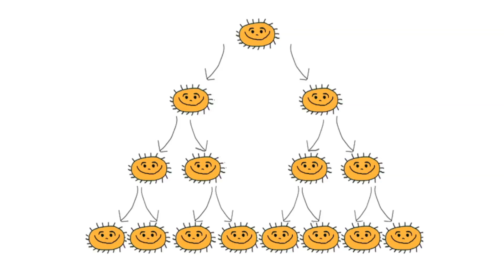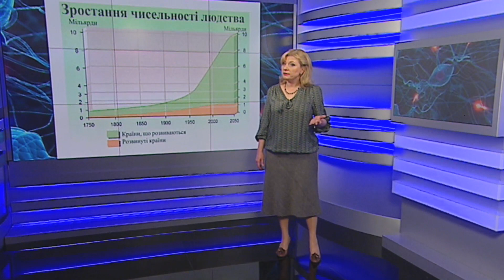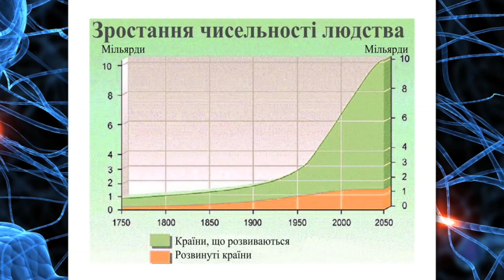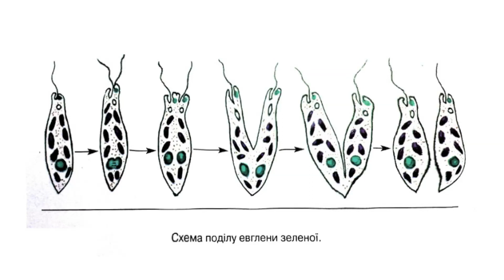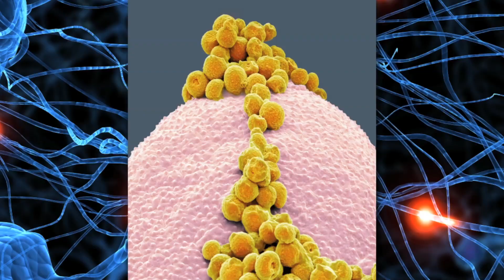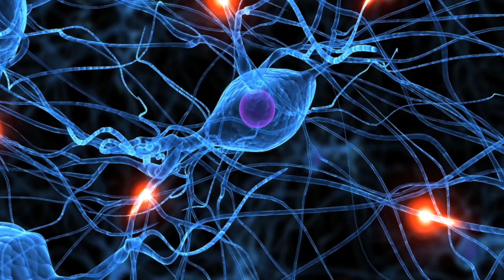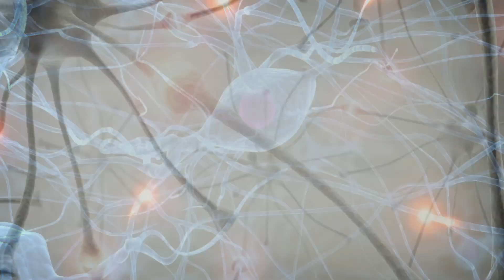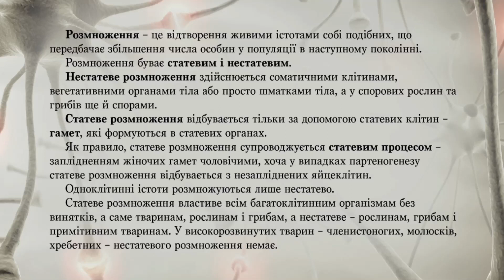Модуль 6. Заняття 1: Розмноження і статевий процес у багатоклітинних організмів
Генетика. Розмноження. Розвиток
Тестові завдання можна пройти на сторінці курсу
Навчально-методичний комплекс містить:

    100 відеолекцій (по 25 хвилин), представлених у 7 модулях, у кожному з яких зібрано вичерпний матеріал курсу біології;
    2600 тестових завдань, підсумкових і розподілених за темами.